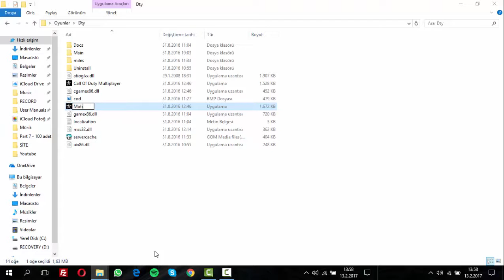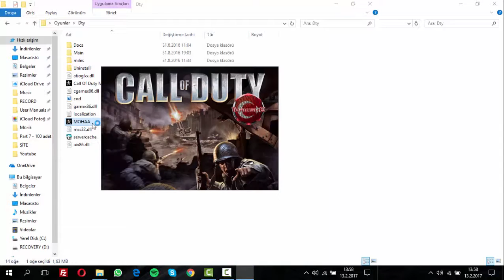Call of duty 1 Açılmıyor! ( Microsoft c++ Runtime Library Sorunu - Çözümü )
Call of duty 1 Açılmıyor! ( Microsoft c++ Runtime Library Sorunu - Çözümü )  Sizinde çözemediğini veya kuramadığınız hatta aklınıza takılan bir soru varsa yorum olarak atmaktan çekinmeyin!